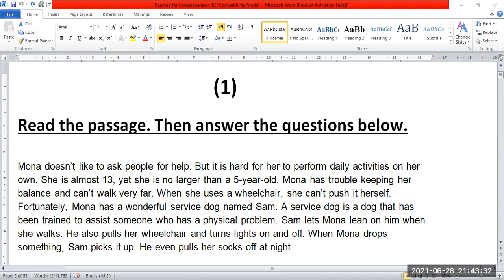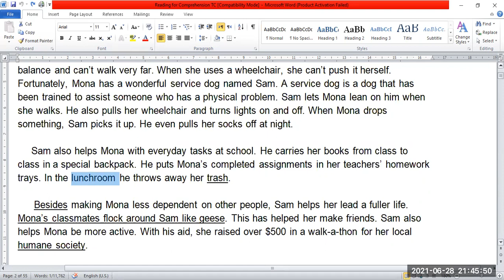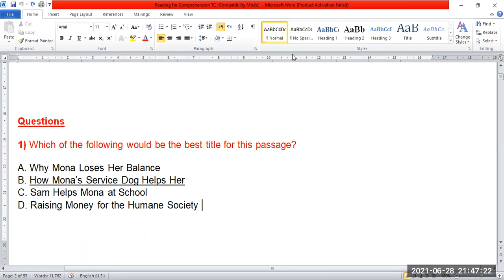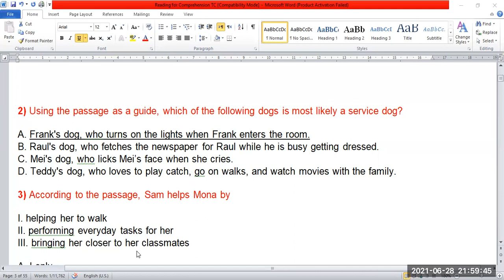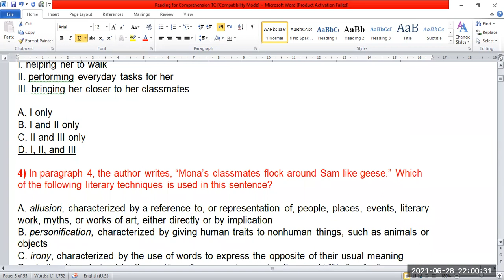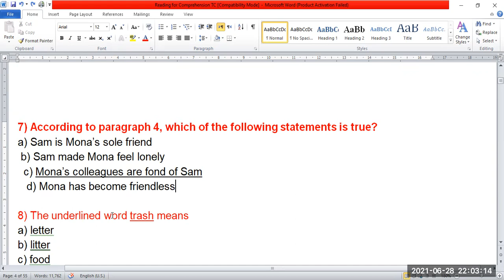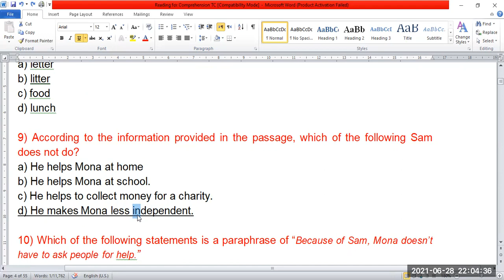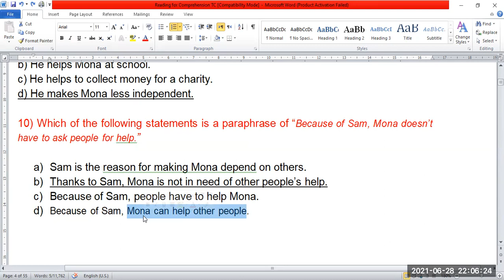كيفية إجابة قطعة الفهم للثانوية العامة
Reading for Comprehension Questions